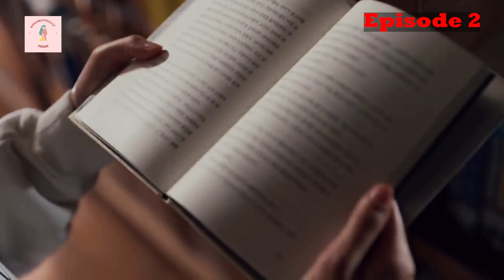She thought he is a girl😂 and called him UNNIE😂🤣🤭|Summer Strike EP 2 हिन्दी में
She thought he is a girl😂 and called him UNNIE😂🤣🤭|Summer Strike EP 2 in Hindi |हिन्दी में
summer strike drama
summer strike hindi mix

A romantic love story between Lee yerum a woman who is tired of city life and now wants to do nothing in life and Ahn DAE Bom a shy and introvert guy who live in the remote vilage of Angkok, years ago, he was a math prodigy with a bright academic future ahead of him. But circumstances have forced him away from the big city and the scholastic life..
It is a love story between introverts.
How these two fall in love and motivate each other. also has lots of side characters and their love story n story too.

Topic Covered:

What is the plot of summer strike?
Where to watch summer strike?
Is summer strike based on a webtoon?
summer strike cast and summary
summer strike ep 2
summer strike ep 2 in hindi
summer strike ep 2 explained in hindi
summer strike hindi explaination
kdrama hindi explaination
im siwan
kim seolhyun
Ahn Dae Bom
Ye reum
Shy lead
kind male lead
Slow burn romance
self discovery
introvert love story
unemployed female lead
genius male lead
slow love
summer strike drama
rail strikes summer 2022
summer strike korean drama
train strikes summer 2022
summer strike 2022
im si wan movies

korean drama with English subtitles full episodes
Japanese drama
 new korean heart touching love story trending video song 2022
love story korean drama love story 2022

The whole episode is narrated in Hindi

 I uploaded this video for Entertainment only and I would be really grateful if this doesn't get deleted or removed.

Love to all. Stay safe and stay positive